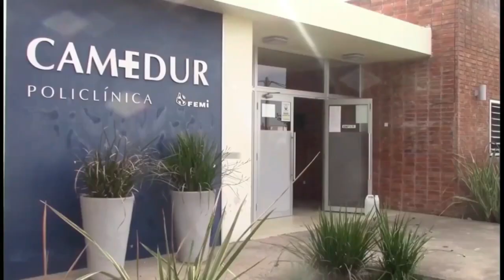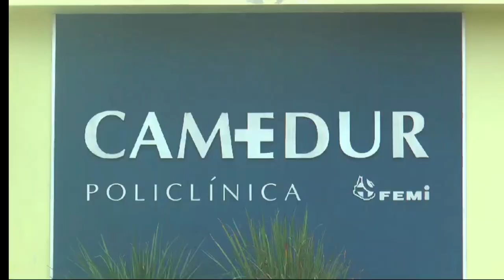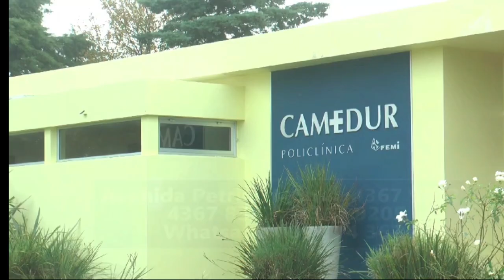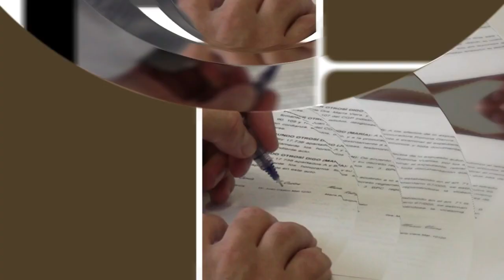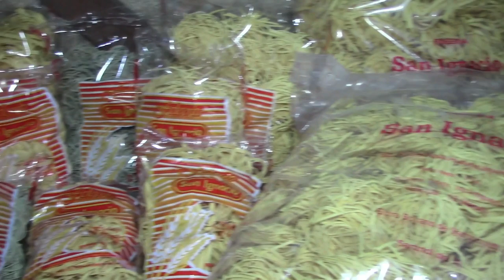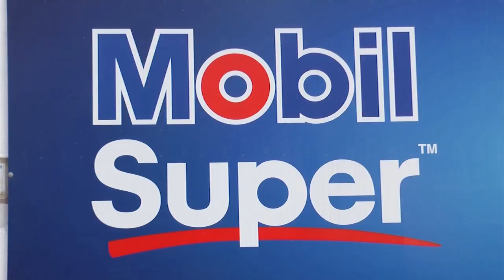noticias 02 08 24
El Centro Auxiliar paso a ser una unidad ejecutora independiente solo en los papeles, pero no en la realidad dijo Rizzo anoche en la Junta Departamental.

Una familia vive en un ómnibus en los ingresos a la ciudad y la edila Fuentes pidió al MIDES y al Municipio que se le preste ayuda.

Para el Director del Instituto de Seguridad y Educacion Vial el uruguayo confunde los términos de contralor, cuando es en el exterior del país lo considera educativo, mientras que aquí lo entiende como una represión.